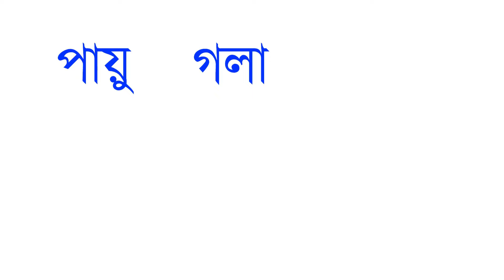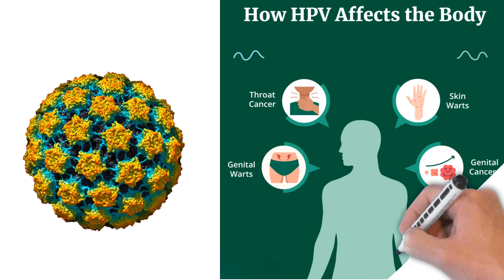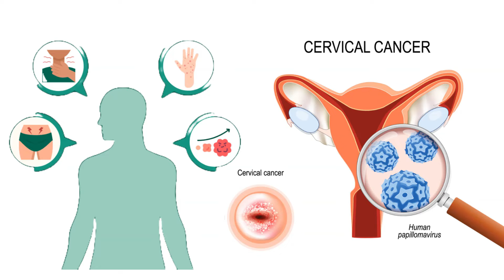HPV [Human Papilloma Virus] and Cancer | HPV ভাইরাস থেকে সাবধান: ক্যান্সার হতে পারে।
HPV ভাইরাস থেকে সাবধান: ক্যান্সার হতে পারে। HPV [Human Papilloma Virus] and Cancer

হিউম্যান পাপিলোমা ভাইরাস সংক্রমণ কি? কাদের হিউম্যান পাপিলোমা ভাইরাসের সংক্রমণ হয়? হিউম্যান পাপিলোমা ভাইরাস সংক্রমণের উপসর্গ। হিউমান প্যাপিলোমা ভাইরাস পরীক্ষা। হিউম্যান পাপিলোমা ভাইরাসের চিকিৎসা। হিউম্যান পাপিলোমা ভাইরাসের সংক্রমণ প্রতিরোধ।

HPV [Human Papilloma Virus] and Cancer:
What is a Human Papilloma Virus Infection? Who does HPV affect? HPV Symptoms. HPV Test. HPV Treatment. HPV Prevention.

অ্যামাজন থেকে কিনতে,
1) Himalayan Organics Plant Based Calcium 650mg Supplement For Better Absorption | Healthy Bones And Heart | Recovery And Joint Support - 60 Veg Tablets

2) Sparnod Fitness SMB-100 Mini Cycle Pedal Exerciser with Adjustable Resistance and Digital Display - Suitable for Light Exercise of Legs & Arms, and Physiotherapy at Home

3) OneTouch Verio Flex glucometer machine | Sync your results with OneTouch Reveal mobile app| Simple & accurate testing of blood sugar levels at home | Global Iconic Brand | FREE 10 Test Strips + 10 Sterile Lancets + 1 Lancing devic

ক্যামেরা,
1) Sony Alpha ZV-E10L Mirrorless vlog Camera with 16-50 mm Optical Zoom Lens | 24.2 MP |Made for Creators, APS-C Sensor, Advanced Autofocus, Clear Audio,4K Movie Recording

2) Panasonic LUMIX G7 16.00 MP 4K Mirrorless Interchangeable Lens Camera Kit with 14-42 mm Lens (Black)"

3) Light: Godox SL60 60W 5600K Studio White Version LCD Panel LED Video Light with Bowens Mount Outdoor Shooting Light (Remote not Included) Black

4) Light: GiftMax® LED Video Soft Light Panel, for Studio Photography | Video Recording | Conference | YouTube,2700K-5700K CRI95+ | with Remote Control (Camera Light with 7Ft Stand)

Video courtesy
Thumbnail courtesy,
adobe.express

Technology Master